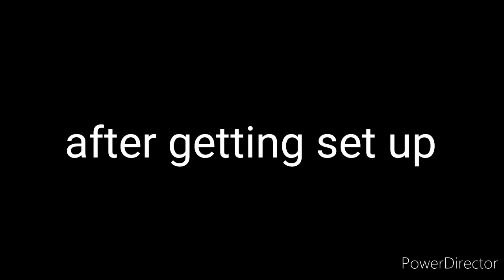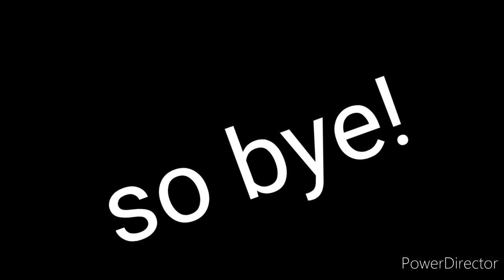Fnaf 1 vs. OCs